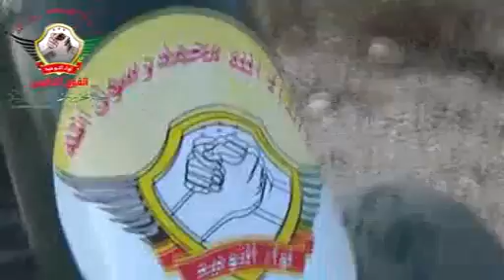30 6 أوعاريت حلب تجهيز مدفع بركان لعمليته الأولى على مشفى الكندي بعد تجربته الأولى على مطار منغ